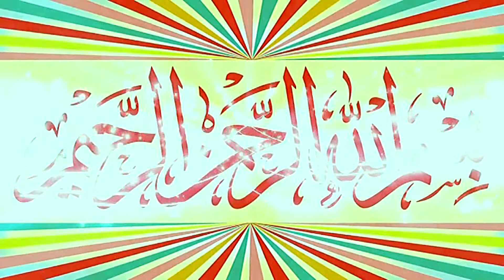Molana Qari Inamullah Usmani Topic Rasoolullah Kay Aansu.2024.Zafar Okara